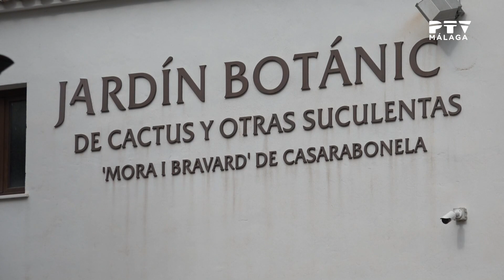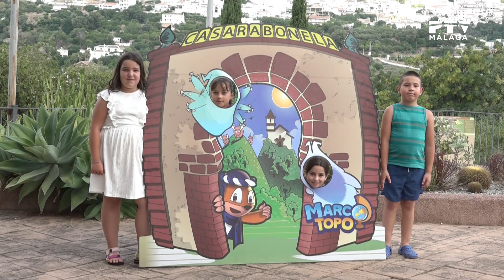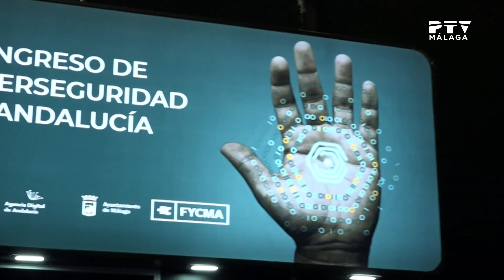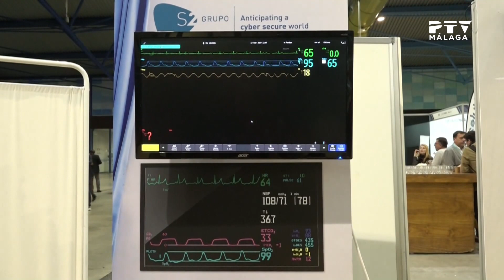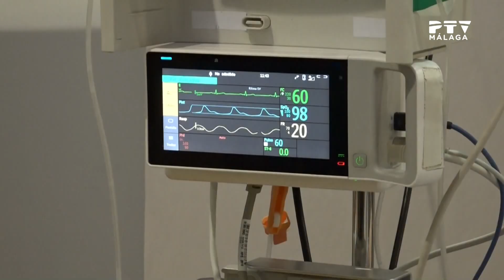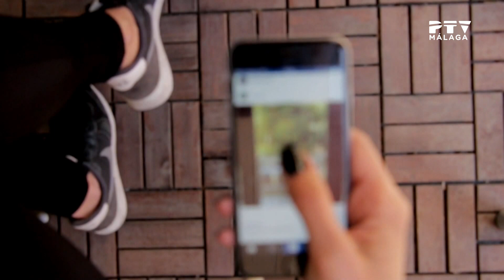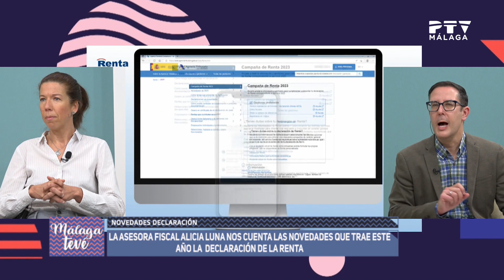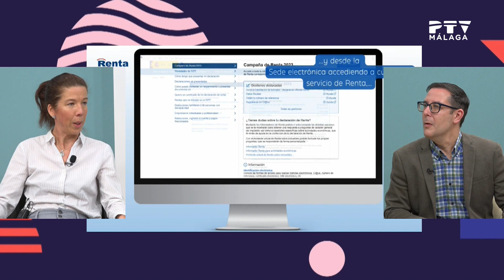✍🏻Málaga TeVé📲Villanueva del Rosario, Casarabonela,Congreso Ciberseguridad,Gonzalo Giner•10 abril 24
Este miércoles en el magazín Málaga TeVé:

En el espacio La Provincia y sus pueblos hablamos de Villanueva del Rosario. Esta hermosa localidad, situada en la comarca Sierra Norte de Málaga, celebró el pasado fin de semana su IX Fiesta de la Tagarnina. Hablamos con el alcalde Ignacio Ramos, el concejal de fiestas Alberto Rodríguez y las vecinas Amparo Cuevas y Gracia Verdugo.

También nos visitan en plató representando al municipio de Casarabonela, pueblo morisco enclavado en el Parque Nacional Sierra de las Nieves, su alcalde Antonio Campos, la concejala de turismo Antonia Galván y la vecina y miembro de la Asociación de Mujeres Almena Francisca Luque Florido. Con ellos hablamos de esta pintoresca localidad y de su próxima celebración gastronómica: El Día del Pipeo.

En Guardianes en la Red con Jennifer Rojas visitamos el Congreso de Ciberseguridad que acogió un año más el Palacio de Ferias y Exposiciones de Málaga.

Conectamos con el prestigioso escritor Gonzalo Giner que nos presenta su nueva novela "La Sombra de los Sueños".

Y abordamos las principales novedades de la campaña de la Renta 2023 que comenzó el pasado 3 de abril, de la mano de Alicia Luna (asesora fiscal).

Un programa presentado por Diego Banderas